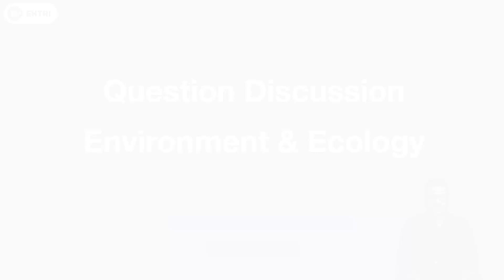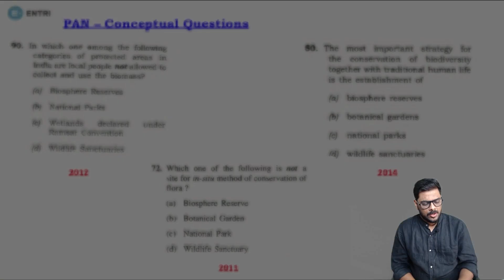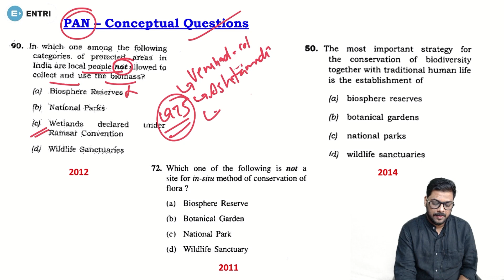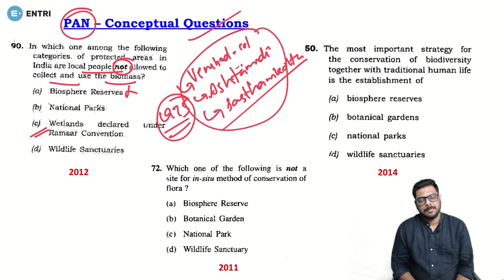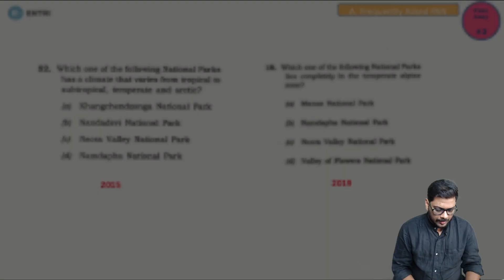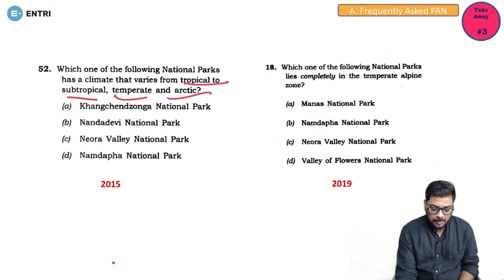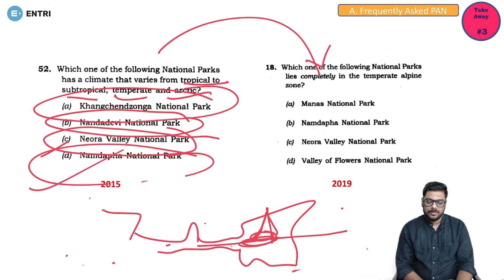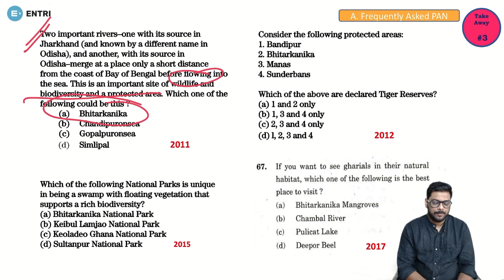KAS Question Discussion | Biodiversity and Species Conservation | Part 1